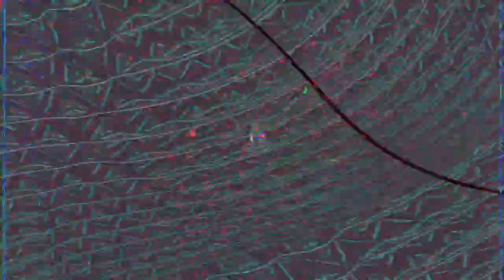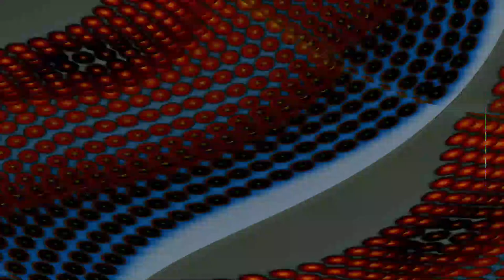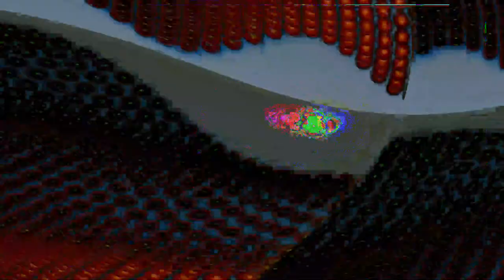Movie 24 06 25 08h15m35s